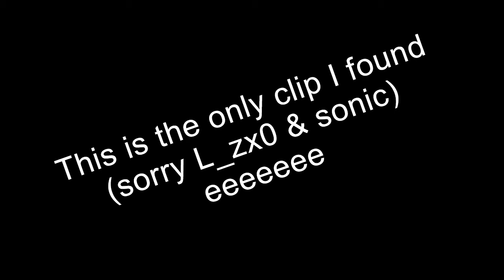IF DREAM PLAYED ROBLOX